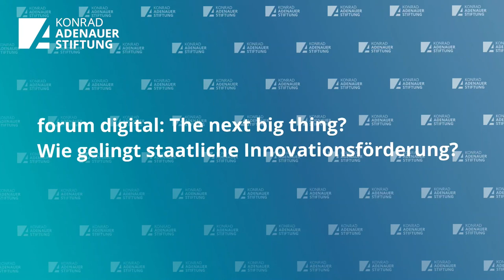forum digital: The next big thing. Wie gelingt staatliche Innovationsförderung?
In der Reihe „forum digital" beleuchtet die Konrad-Adenauer-Stiftung gemeinsam mit Experten regelmäßig aktuelle Debatten der Digitalpolitik.

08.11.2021 „forum digital: The next big thing. Wie gelingt staatliche Innovationsförderung?“,
Veranstaltungsmitschnitt, Berlin

Podiumsdiskussion
Dr. Tanja Emmerling, Partner und Leiterin Berliner Dependance des High-Tech Gründerfond
Adriana Groh, Direktorin des Prototype Fund
Karin Kricheldorff, Leiterin des Centre for Entrepreneurship der TU Berlin
Rafael Laguna de la Vera, Direktor der Bundesagentur für Sprunginnovationen

Moderation: Tobias Wangermann, Konrad-Adenauer-Stiftung